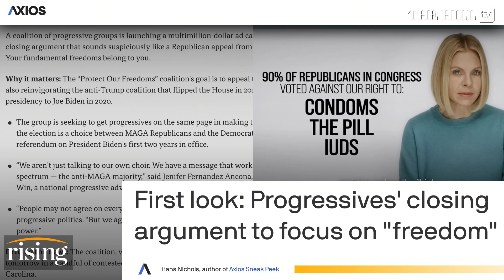DEBATE: Will A RED WAVE Wipe Out Dems In 2022 Midterms?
Former special assistant to President Biden Michael LaRosa and host of the Sabby Sabs podcast Sabrina Salvati weigh in on podcaster Joe Rogan's predictions for the midterm election results.